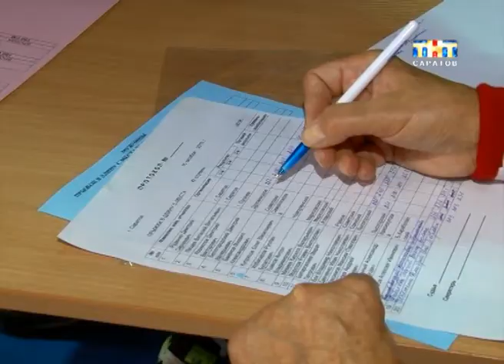Саратовских учителей сегодня заставили вспомнить уроки физкультуры [ВИДЕО]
Сами не сдали! Саратовских учителей сегодня заставили вспомнить уроки физкультуры. На стадионе Локомотив им предстояло выполнить нормы модного сейчас комплекса "Готов к труду и оборе". Для массовости пригласили и педпагогов из области. Триста учителей сменили свои привычные строгие костюмы на спортивные. И... бегали, прыгали и подтягивались.
Роман Гальперин наблюдал за спортивными талантами педагогов.